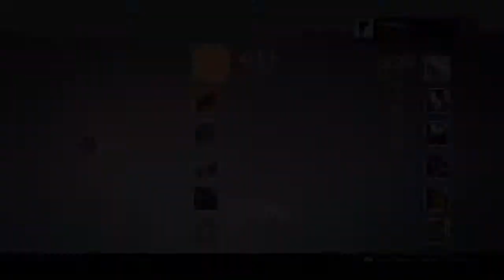Destiny 157 - The Crucible With the Laggy Deaths in Rift